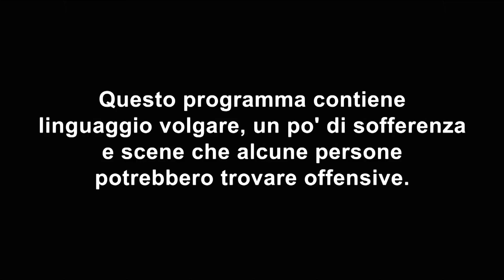DAYZ | Carlito On FIRE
📺 FIRE COMANDO 📺
00:00 Intro
00:16 L'uomo sul Tetto
00:26 Al Volo
00:34 Bam
00:44 Bam Bam
00:48 Di Giustezza
00:51 UUuuuh
CREDITS ™️ ®️ ©️